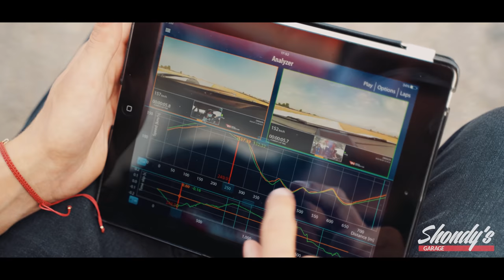Епизод 7 - Нов Рекорд 1:01.7 и край на проекта?!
Благодарение на всички Вас верни фенове и приятели на канала, а също и на нашите спонсори от PERSY Ltd. Mcomposit Bardahl Shop & Service и Top Drift Service Paint & Body Workshop HP Color Customs новият рекорд 1:01.7 на писта Дракон Калояново поставен от Павел Лефтеров е факт!

В този епизод ще видите как се подготвихме за пистата, колко е реалната мощност на колата, с какви течности я караме и какво се случи буквално ден след рекорда. Ще направим и сравнение на проекта с неговите близки по време Porsche Cayman и Lotus Exige.

Благодарим Ви безкрайно за подкрепата и за всички постъпления от фенове по сметката. Имената на всички дарили хора ще бъдат сложени върху автомобила ни след монтаж на новият дизайн и боя върху автомобила, който ще направим в тон с новите си идеи.

А на 26 Август 3ма от вас ще се присъединят безплатно към школата за обучение на пилоти. Друга част ще получат от новите тениски и ключодържатели, над които работим а за финал, няколко от вас ще бъдат поканени на Taxi Ride на писта Дракон и писта Серес.
Стоян Стоянов
Пламен Ленков
Мартин Йонов
Йордан Христов
Николай Стоименов
Радостин Вълчанов
Добрин Георгиев
Майк Димитров
Даниел Киркож
Пламен Ленков
Неделин Бабревенски
Станислав Стоянов
Юлиан Ангелов
Александър Соломахин
Давид Димов

Десислав Гунешки
Атанас Стефанов
Недялко Стефанов
Димитър Тодоров
Владислав Нановски
Иван Тодоров
Росицвет Василев
Младен Марков
Д. Георгиев
Тодор Илиев
Ева Василева
Иван Петков
Станислав Георгиев
Гергана Даскалова
Илиян Ангелков
Радко Радков
Гергана Маринополска
Ивалин Цеков
Михаил Иванов
Асен Дракев

БЛАГОДАРИМ ВИ!